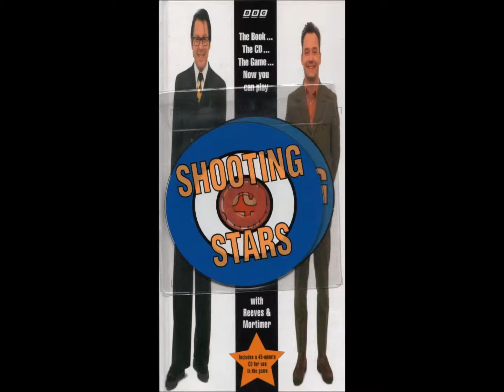Question 23: Club Style Singing